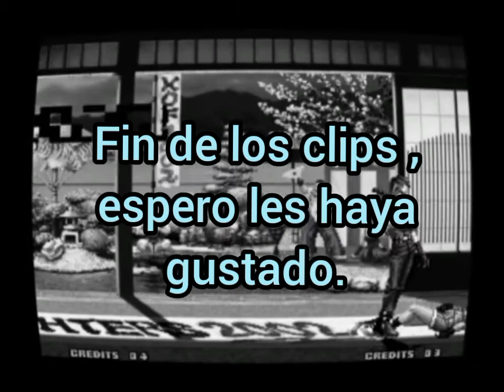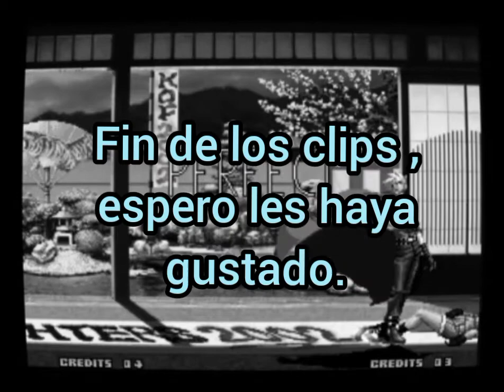Clips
Algunos clips cortos , algunos mios y otros de amigos.